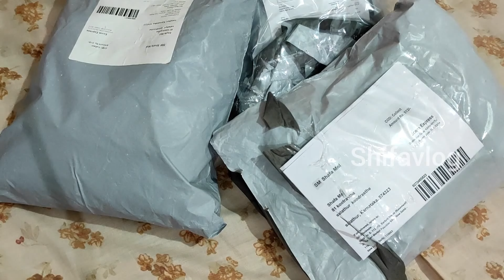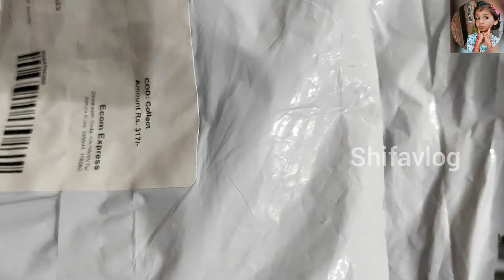Eid day vlog ചെറിയ വിശേഷങ്ങളും വലിയ പെരുന്നാളും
ഞാൻ നിഷ അബ്ദുല്ല,👩🏻 ഫ്രം കാസറഗോഡ്, ഞാൻ coocing വിഡിയോ പിന്നെ vlog ഒക്കെ ചെയ്യുന്നുണ്ട് 🎂🎂🚻🚻 ഒരു യൂടുബ്ർ ആകണം എന്നാണ് എന്റെ ആഗ്രഹം😍😘 നിങ്ങളുടെ സ്‌പോർട് ഉണ്ടായാലേ അതിനു പറ്റുള്ളൂ$$ എന്നെ സപ്പോർട് ചെയ്യണം തിരിച്ചും cheyyunnadayrkkum ഞാൻ
എല്ലാവർക്കും നന്ദി🙏🙏🙏